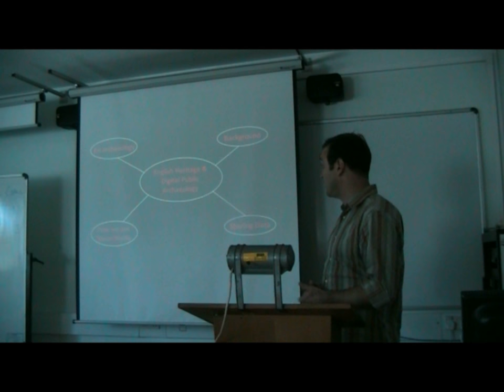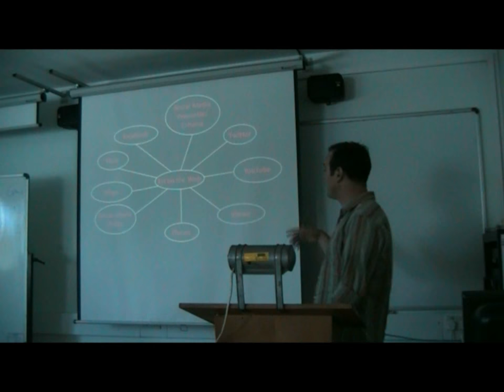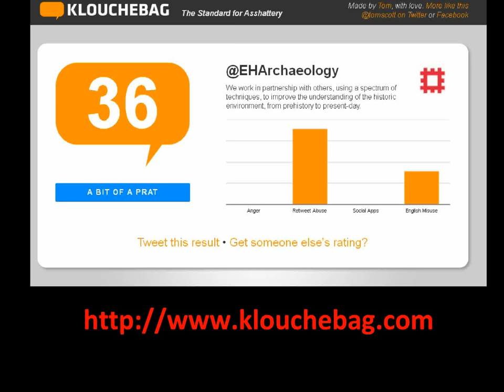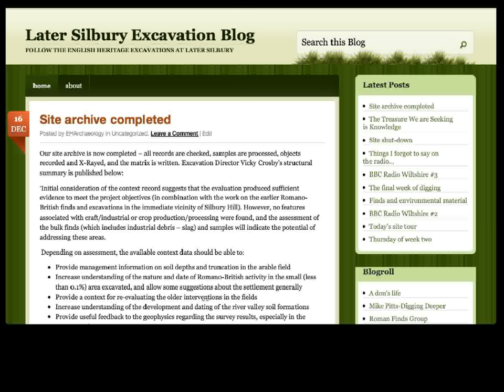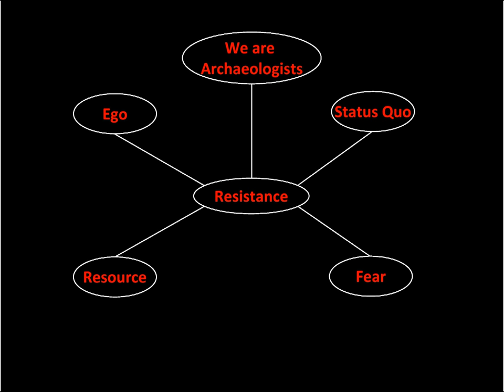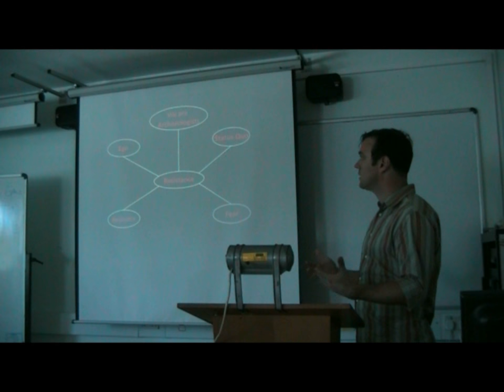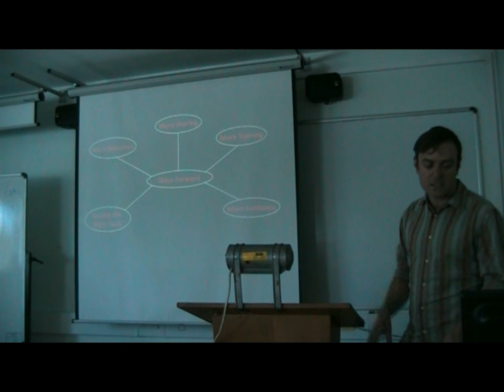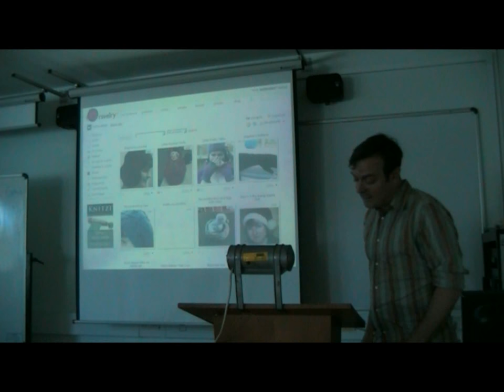The Risky Business of Organisational Social Media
Hugh Corley
English Heritage

Organisations like English Heritage struggle to get to grips with social media, while the value is apparent so too are the risks. We have always taken our message to our audiences, speaking at conferences and to archaeology societies, however, our online audience dwarfs this traditional outreach. In this time of austerity it can feel like a single negative tabloid article can doom the entire organisation. With this risk in mind, how do we use social media and how can we use the audiences we have amassed to our greatest benefit? How serious can we take our online audience, is 'liking' a YouTube video the same as taking the time out of your evening to go see a talk in the town hall? Is this really engagement or are we just fooling ourselves? How do we make the most of our audience to raise awareness of archaeology and motivate them to help us protect and preserve our heritage?